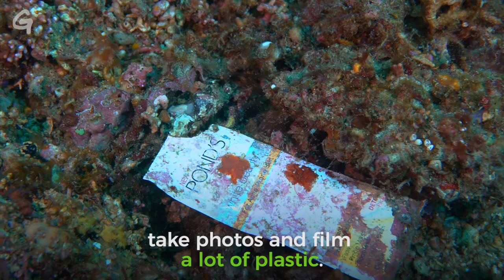The Story Behind the "Crab in a Cup" Photo.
Remember the "crab in a cup" photo? Marine Conservation Photographer, Noel Guevara and Underwater Cinematographer, Boogs Rosales share what it takes to raise awareness on the plastic pollution problem.